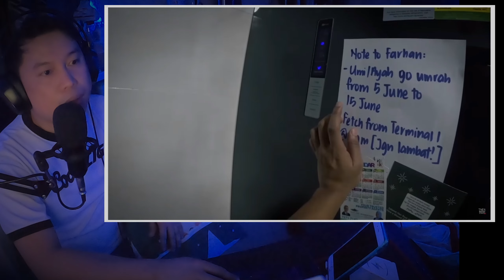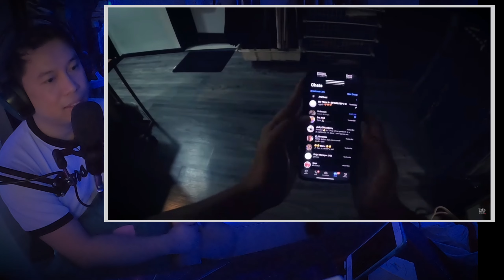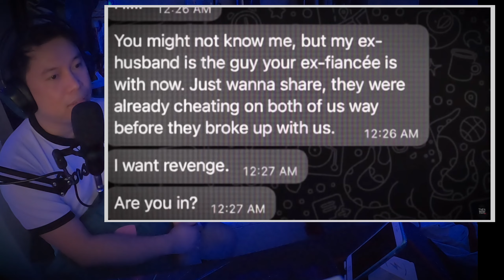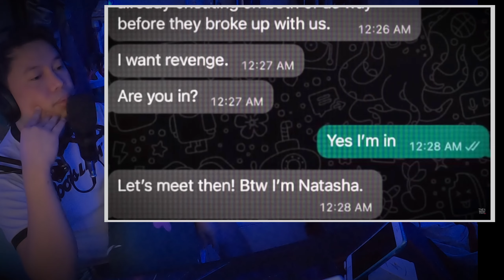Multo sa Indonesia nakakatakot (Real or Not ) Reaction Video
TRUE HORROR STORY POV (Real or Not ) Reaction Video

VIDEO BY : @TrueHorrorStoriesPOV

kmsta mga boss magandang araw  at magandang gabi po sa inyong lahat so ngayon nag rereaction video po ako . At ang video na po itong ay galing po sa bansang Indonesia , Subrang napaganda po itong video na po ito subrang nakakatakot . At mga boss kung gusto nyo po ang mga ganitong video pls po pa subscribe, like comment share at click nyo ang notification bell para maging update po kayo sa mga bago kung upload sana nag enjoy po kayo salamat .

multo sa indonesia @OliwenChannel